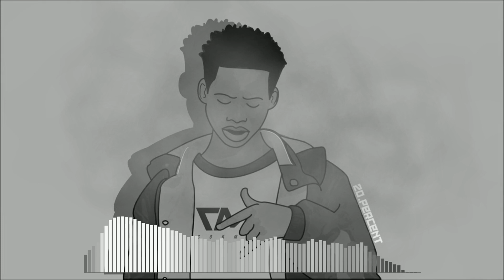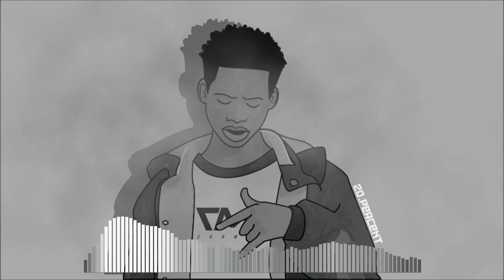Tay K - The Race Lofi Remix (Prod. Evan Beatz)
● Melody credits: Cymatics - Lofi Toolkit

●📋 This is a remix of Tay K’s hit song “The Race”.

●🎤Any use of my beats requires credit in the title (Prod. Evan Beatz). Any Instagram use of my beats requires credit to me in the caption @evan_beatz_

Tags (ignore):

Evan Beatz Type Beat 2019
Tay K 55 Years in Jail
Tay K Trial
Tay K Lofi Remix
The Race Lofi Remix